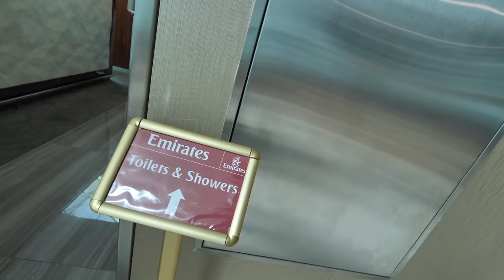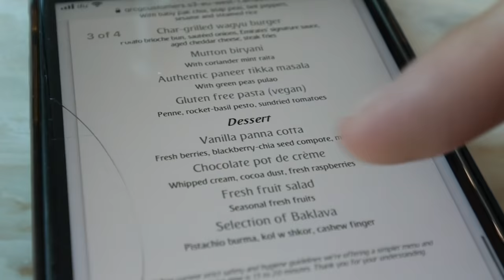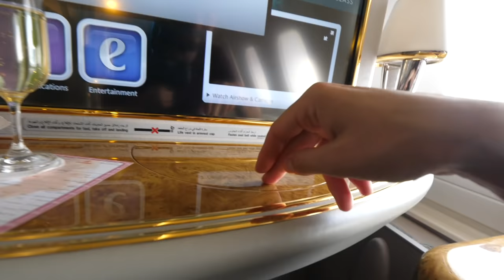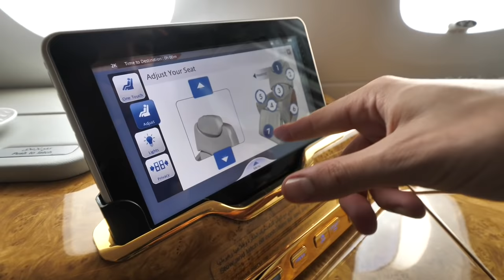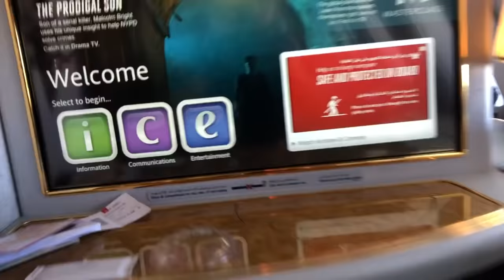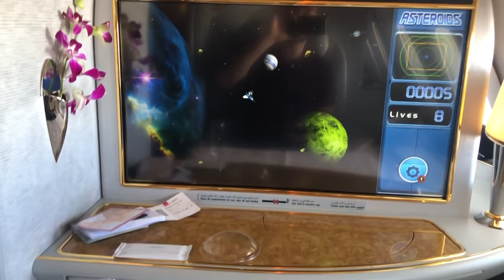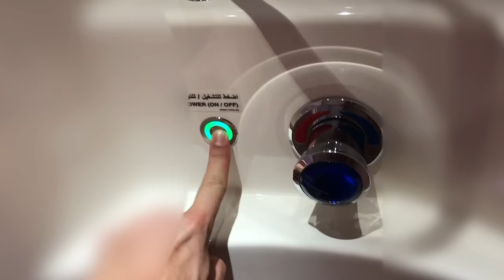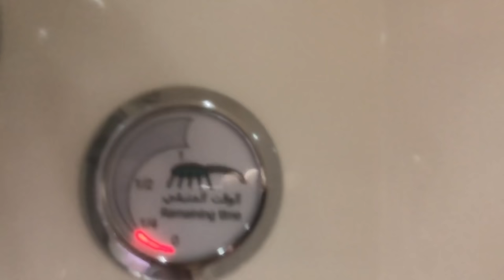WORLD’S BEST FIRST CLASS AIRPLANE SEAT!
This is the world's best first class airplane seat that I found after hours of research! Throughout this video, I do a flight review on this first class airplane seat from the airplane seat to airplane food, to airplane shower, to all the other luxurious offering! Flying in the world’s best first class felt like a life hack and 5-star experience! Enjoy this flight review of this first class ticket/airplane seat!

New Here!?
Currently I am on a challenge to live and do coolest adventures. Watch them in order if you want to keep up with the continuous adventures on how we got to this first class airplane seat video!